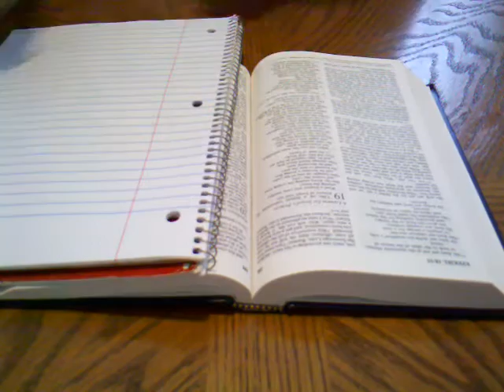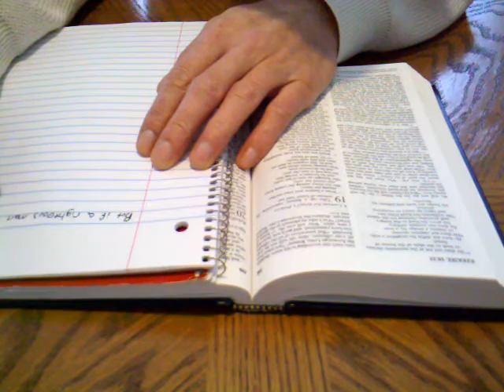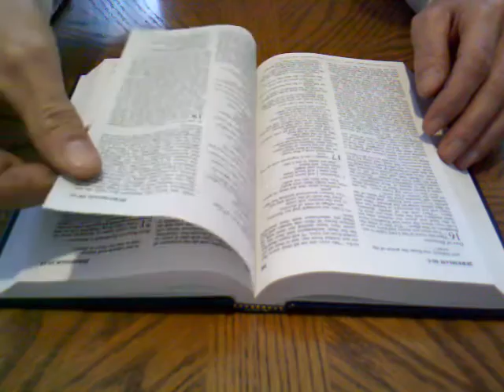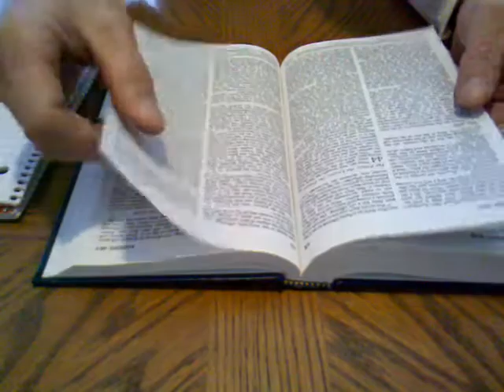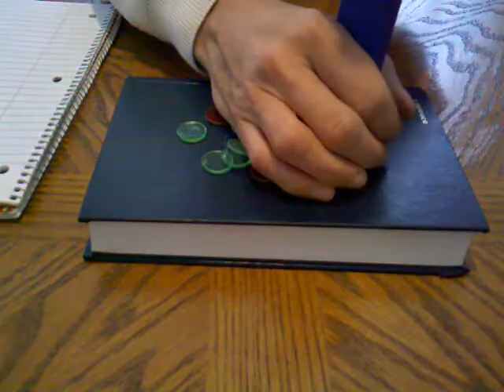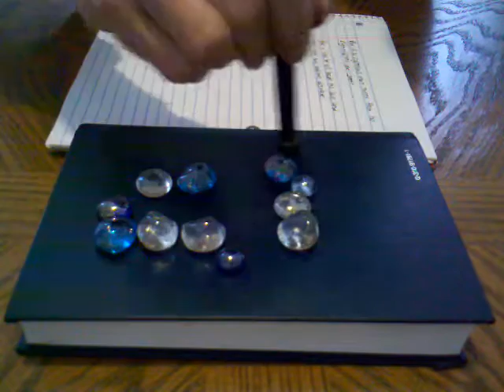ASMR trigger tapping book and page turning - glass beads